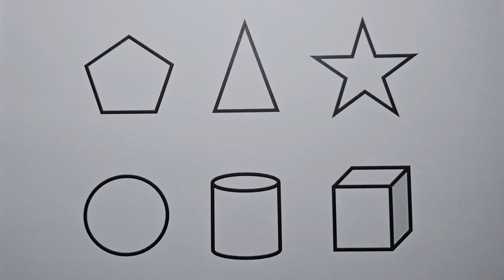Preschool Learning Videos Let's Learn Geometric